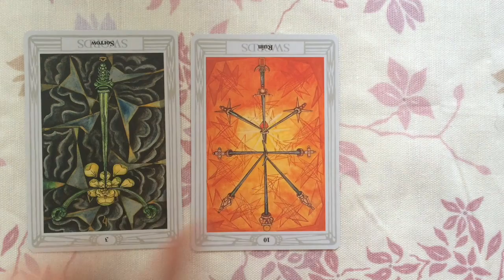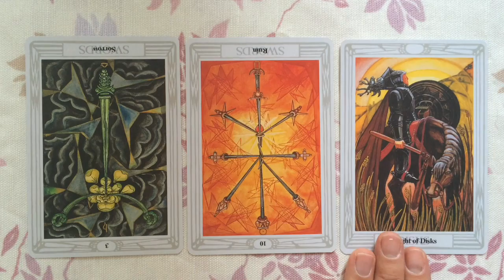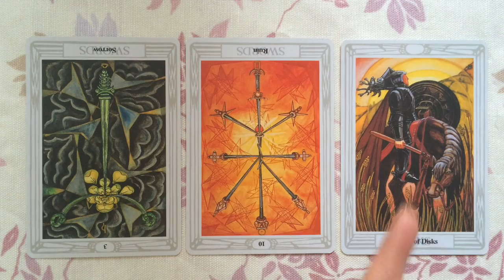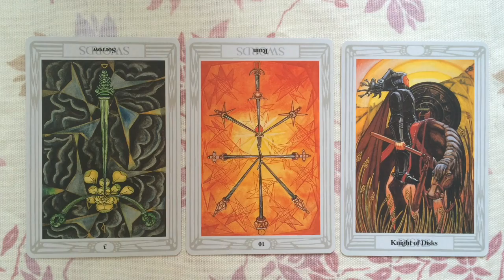Tarot Numerology Reading 23 October 2014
What energy will you be working with today? Find out in this free tarot and numerology reading for 23 October 2014.

Tarot Card and Numerology Meanings:

Your life circumstances; romance, finances, relationships and work… they’re all improving today!

The limitations in all these areas are lifted and you’re freed up to enjoy yourself in all areas!

You’ve become stronger as a result of recent challenges. Now that you’re out of the woods you can be happy again.
Today’s numerology vibration is: 5 = you’re on the way to emotional freedom!